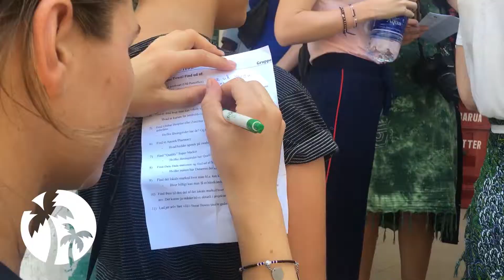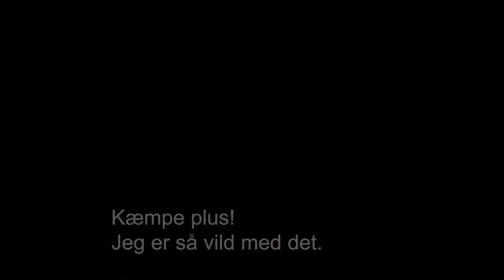Lost in Stone Town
En dag på egen hånd i Stone Town - det er godt at opleve, at vi kan klare os selv i en Afrikansk by :)